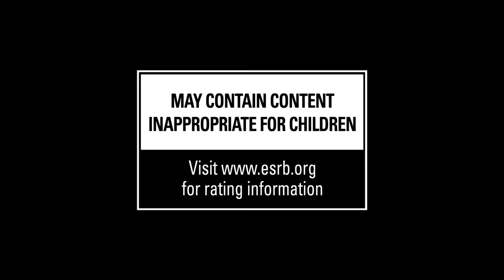Microsoft Acquires inXile Entertainment & Obsidian Entertainment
After recent rumors of Microsoft in talks to acquire Obsidian Entertainment, Microsoft announced yesterday that the studio is being acquired, alongside inXile Entertainment.

Both studios are known for making RPG series, with Obsidian having worked on games like Star Wars: Knights of the Old Republic and South Park: The Stick of Truth. Meanwhile, inXile Entertainment is known for The Bard’s Tale series, as well as Wasteland 2 and Wasteland 3.

Microsoft Studios head Matt Booty teased that both studios have some things in the works that will come out soon, and will be helping Microsoft develop new exclusive games which will also be part of Xbox Game Pass.

via Siliconera